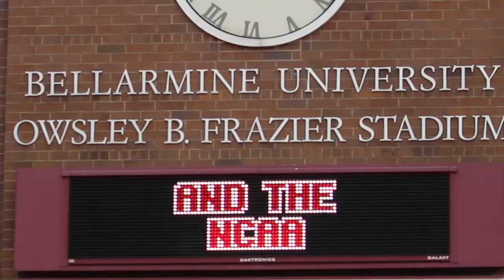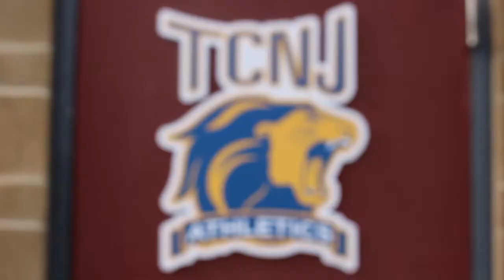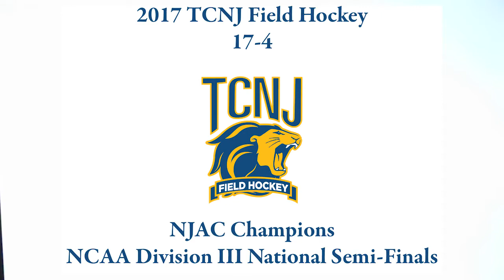Field Hockey Final 4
A trip with the College of New Jersey Field Hockey to the Division III Final Four in Louisville, KY